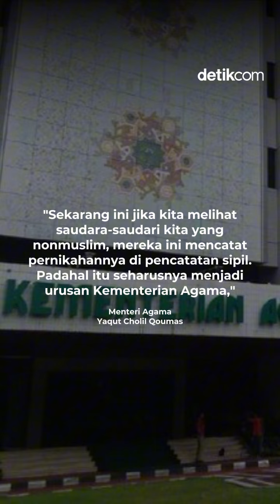Menag Ingin KUA Jadi Tempat Menikah Semua Agama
Pernyataan Menag Yaqut tersebut disampaikan dalam Rapat Kerja Direktorat Jenderal Bimbingan Masyarakat (Bimas) Islam bertajuk Transformasi Layanan dan Bimbingan Keagamaan Islam sebagai Fondasi Pembangunan Nasional yang Berkelanjutan.

Hadir dalam rapat tersebut, Inspektorat Jenderal Faisal Ali Hasyim, Direktur Bina KUA dan Keluarga Sakinah Zainal Mustamin, Direktur Penerangan Agama Islam Ahmad Zayadi, Direktur Pemberdayaan Zakat dan Wakaf Waryono Abdul Ghafur, Direktur Urusan Agama Islam dan Pembinaan Syariah Adib, serta Staf Khusus, Staf Ahli, dan Tenaga Ahli Menteri Agama.

Creator: Dio